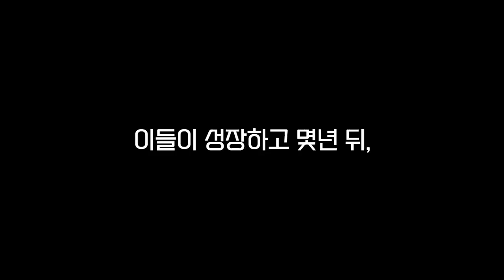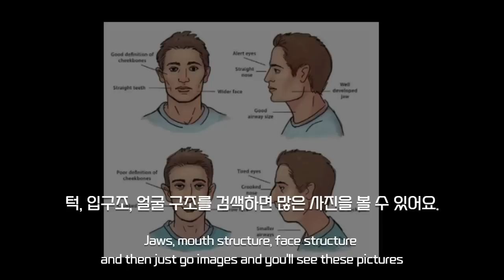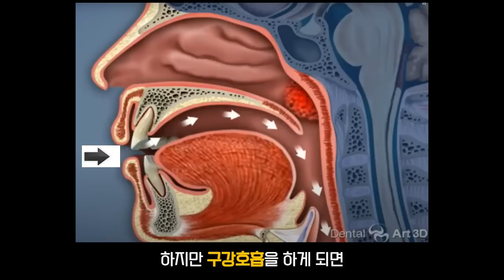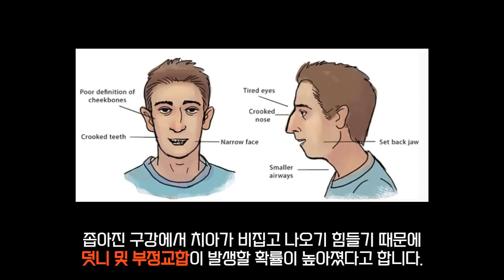나도 모르는 사이 얼굴을 망치고 있던 습관들 (한영 자막) I 스탠포드 대학 뇌과학 교수 앤드류 후버만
스탠포드 뇌과학자 앤드류 후버만이 설명하는 구강호흡과 턱근육 발달 저하로 인해 얼굴 변형이 발생하는 부작용에 대한 영상입니다.

0:00 Intro

0:29 구강호흡 및 턱근육 발달 저하 1

4:42 부연 설명 - 구강호흡 및 턱근육 발달 저하

6:10 구강호흡 및 턱근육 발달 저하 2

7:30 치아 관리의 중요성

※: 1분 8초 ~ 1분 32초에 나온 사진은 Jaws: the story of hidden epidemic 책에 나온 '형제'의 사례입니다.

형은 어린 시절 질긴 음식을 먹고 자랐고 동생은 부드러운 음식을 먹고 자란 치열 형성 사례라고 합니다.

책 내용 중에서 후버만 교수님이 설명한 쌍둥이 사례를 찾지 못해 위 사례의 이미지로 대체했습니다.

더 자세한 정보가 궁금하시다면 위의 원본 영상을 참고하시기 바랍니다.

This video has no negative impact on the original works. This video is also for teaching purposes. I only used bits and pieces of the videos  to get point across where necessary